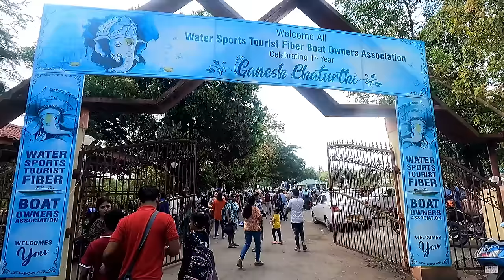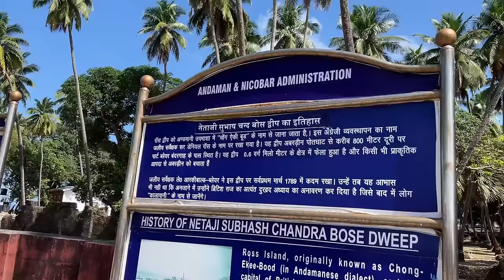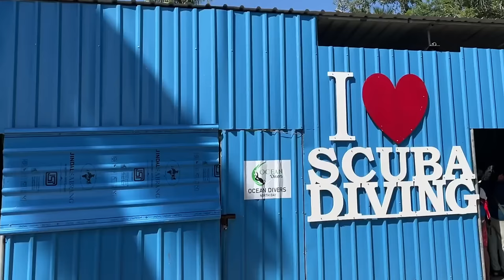Andaman Tourist Places | Andaman Tour Budget | Andaman Travel Guide | Andaman Tour Information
Andaman & Nicobar Islands is very beautiful and big islands of India. I was traveled andaman in 2019 but now this place is completely change with lots of new places and activities. This video is very informative with complete tour guidance and budget and you will get a virtual tour of Andaman. So if you are planning for
 Andaman then this video will give you complete information about Andaman and you can plan easily. This Andaman series is divided into 3 parts so watch Complete series for complete information.

Andaman aur Nicobar islands Bharat ka bahut hi bada aur sundar island hai. Mai yaha par 2019 me bhi aaya tha aur pr is baar maine yaha ki aur bhi kai places ke sath Kai sari activities bhi kri. Ye video aapke lie kafi informative rhegi jisme Maine sabhi kharcho ke sath yaha kab kaise aur kaha ghumna hai iski jankari di hai. Jis se aapke lie yaha pr ghumna kafi aasaan ho jaega. Is video ko dekhne ke baad aap andaman ka plan asani aur saste me bana skenge. Andaman ki ye series 3 part me divided hai to puri jankari ke lie teeno part jrur dekhe.

For Andman Tour Package Booking:
Name - Maharaja Travels, Andaman
Registered Recognised & Approved by Directorate of
Andaman Tourism.

For Scooty Rental Service
Company Name-: Selfride

For Scuba Diving Advance Booking
Name: Urban Divers